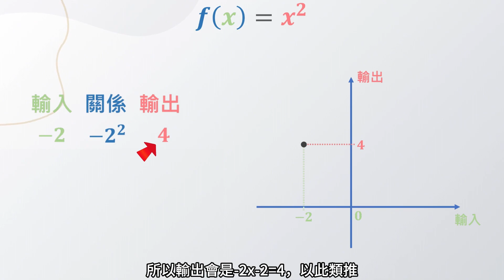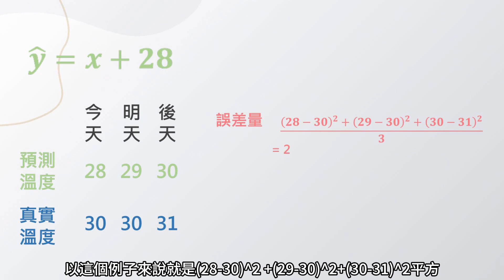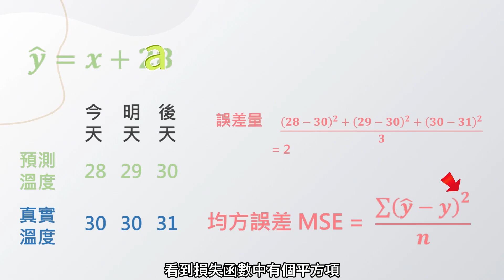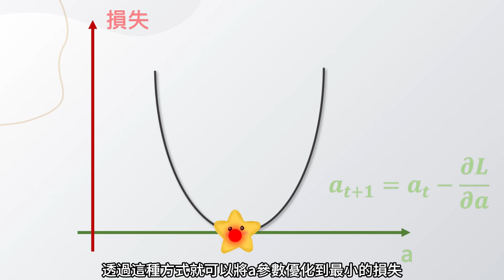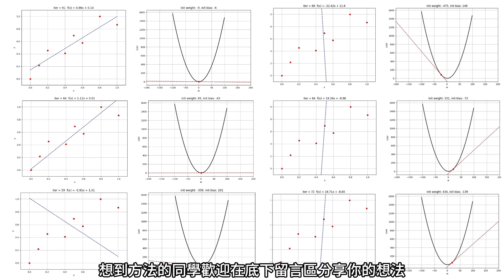【演算法：Gradient Descent】跟著我們一起來學習深度學習中常用的優化方法-梯度下降法！不再含糊不清，全白話，讓您輕鬆掌握如何最小化損失函數，提升模型準確度。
跟著我們一起來學習深度學習中常用的優化方法-梯度下降法！不再含糊不清，全白話，讓您輕鬆掌握如何最小化損失函數，提升模型準確度。
Join us to learn the commonly used optimization method in deep learning - Gradient Descent! No more confusion, all in plain language, making it easy for you to understand how to minimize loss functions and improve model accuracy.

梯度下降：如何最小化損失函數
什麼是梯度下降？
梯度下降是一種優化算法，用於尋找函數的最小值。在機器學習中，我們經常需要最小化一個稱為損失函數的指標，以使我們的模型表現更好。

原理解釋
想像你站在一座山峰上，想找到谷底。你的目標是以最快的方式到達谷底。梯度下降就像是你根據腳下坡度的指示，每步都朝著最陡峭的方向前進，直到到達谷底。

梯度是什麼？
梯度是函數在某一點的導數或斜率。它告訴我們函數在該點上升或下降的速度。梯度下降算法利用梯度的反方向，不斷更新模型的參數，直到找到損失函數的最小值。

如何工作？
初始化參數： 開始時，隨機初始化模型的參數。
計算損失函數： 使用當前參數計算損失函數的值。
計算梯度： 計算損失函數對每個參數的梯度（導數）。
更新參數： 根據梯度的方向和大小，更新模型的參數以降低損失函數的值。
重複迭代： 重複以上步驟，直到損失函數收斂到最小值或達到停止條件。
為什麼重要？
梯度下降是深度學習模型訓練的核心。通過最小化損失函數，我們能夠使模型更準確地預測未知數據，從而提高模型的性能和可靠性。

總結
梯度下降是深度學習中不可或缺的一部分，它使我們能夠有效地訓練模型並改進性能。掌握梯度下降算法，將有助於您更好地理解和應用深度學習技術。

Gradient Descent: Minimizing Loss Functions

What is Gradient Descent?
Gradient descent is an optimization algorithm used to find the minimum value of a function. In machine learning, we often need to minimize a metric called a loss function to improve the performance of our models.

Principle Explanation
Imagine standing on top of a mountain and wanting to reach the valley below. Your goal is to get to the valley as quickly as possible. Gradient descent is like taking steps in the steepest direction downhill, guided by the slope under your feet, until you reach the valley.

What is Gradient?
Gradient refers to the derivative or slope of a function at a certain point. It tells us how fast the function is increasing or decreasing at that point. The gradient descent algorithm uses the opposite direction of the gradient to continuously update the model's parameters until it finds the minimum value of the loss function.

Initialize Parameters: Start by randomly initializing the model's parameters.
Compute Loss Function: Calculate the value of the loss function using the current parameters.
Compute Gradient: Calculate the gradients (derivatives) of the loss function with respect to each parameter.
Update Parameters: Update the model's parameters based on the direction and magnitude of the gradient to decrease the value of the loss function.
Repeat Iterations: Repeat the above steps until the loss function converges to its minimum value or reaches a stopping condition.
Gradient descent is crucial for training deep learning models. By minimizing the loss function, we can improve the model's ability to predict unknown data, thus enhancing its performance and reliability.

Summary
Gradient descent is an essential part of deep learning, enabling effective model training and performance improvement. Mastering gradient descent will help you better understand and apply deep learning techniques.